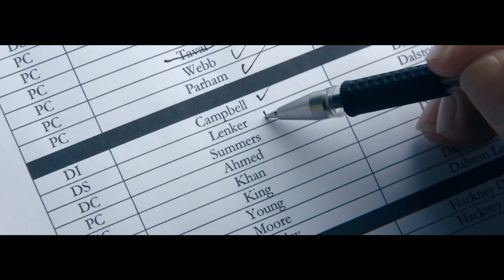10 best TV Series of 2024 (so far) | New TV Shows of 2024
In today’s video, we’re diving into the most captivating TV shows of 2024 that have audiences glued to their screens. From the high-flying adventures in “Masters of the Air” to the chilling mysteries of “True Detective: Night Country,” this year has brought a fresh slate of entertainment that’s setting new standards. Whether it’s the romantic time-traveling drama of “One Day” or the intense legal battles in “Criminal Record,” these series have made a significant impact. Join us as we explore the top 10 TV shows of 2024 that you can’t afford to miss!